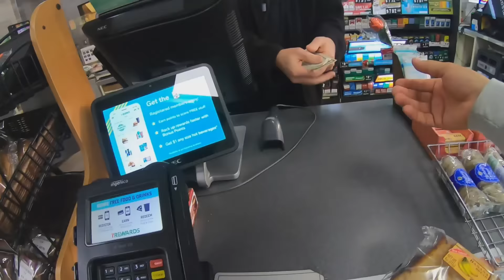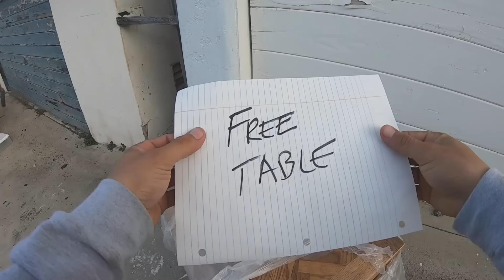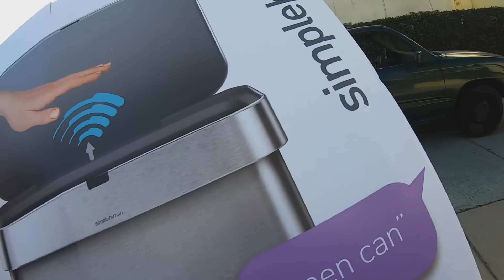LO QUE TIRAN EN USA EP.52